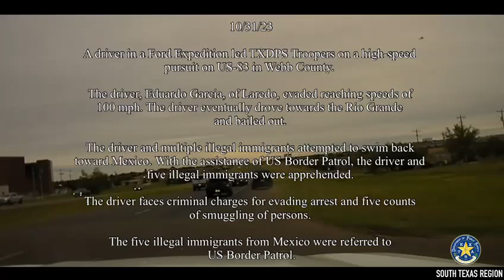High-Speed Pursuit in Webb County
Five illegal immigrants were apprehended after a high-speed pursuit in Webb County. The driver eventually drove towards the Rio Grande River and bailed out. He and the several illegal immigrants attempted to swim back toward Mexico. Border Patrol assisted and five illegal immigrants were apprehended. The driver was also arrested and charged with evading arrest and smuggling of persons.